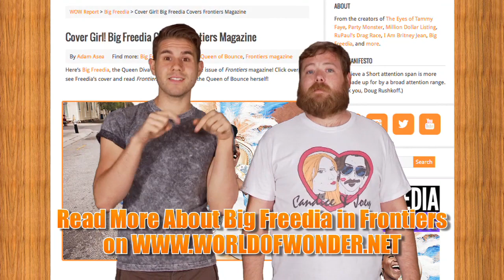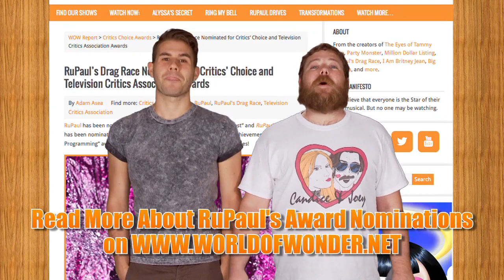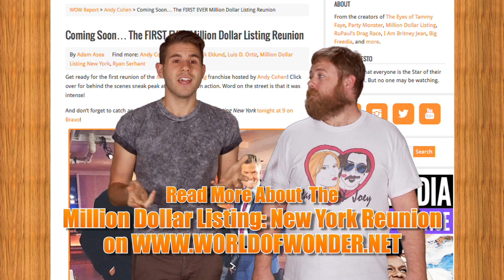WOWPresents the Weekly WOW Report - Big Freedia, RuPaul, MDLNY, Laverne Cox & More!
Adam Asea and Blake Jacobs tell you the HARD HITTING/NEWS WORTHY posts on the WOW Report that YOU need to check out! All the links to the posts are located below!

Cover Girl! Big Freedia Covers Frontiers Magazine

RuPaul's Drag Race Nominated for Critics' Choice and Television Critics Association Awards

Follow Adam Asea on Twitter: @adamasea
Follow Blake Jacobs on Twitter: @BlakeJacobs